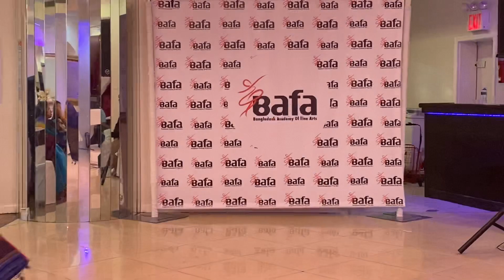Bangladesh Academy Of Fine Arts-BAFA : Fundraising 2019 : Singer Tonima Hadi, New York, USA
Bangladesh Academy Of Fine Arts-BAFA
Fundraising
Singer Tonima Hadi
October 18, 2019
Golden Palace, Bronx, New York, USA